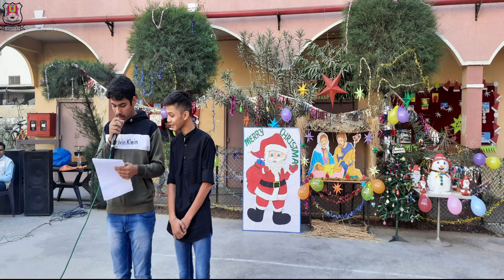Christmas 25-12-2022 SHREE GHANSHYAM ENGLISH TEACHING SCHOOL NADIAD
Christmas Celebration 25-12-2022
SHREE GHANSHYAM ENGLISH TEACHING SCHOOL NADIAD